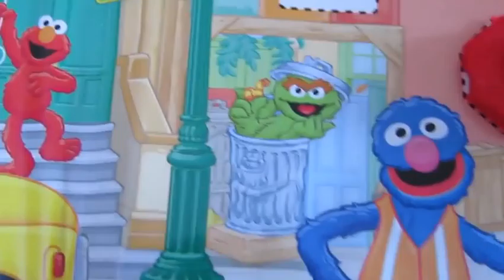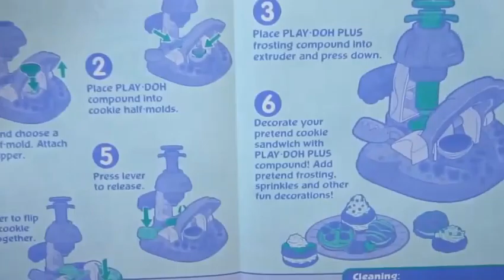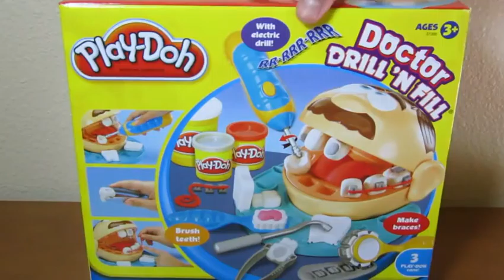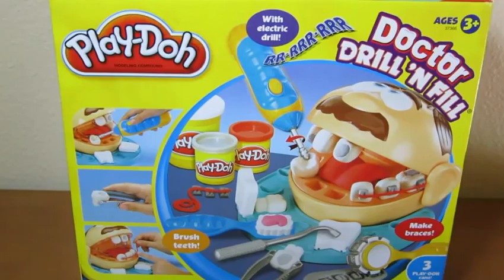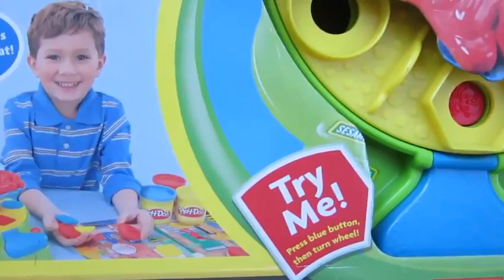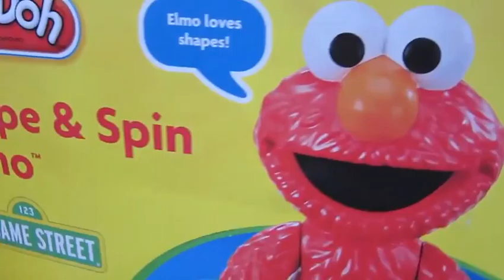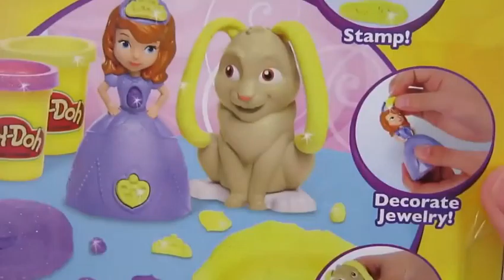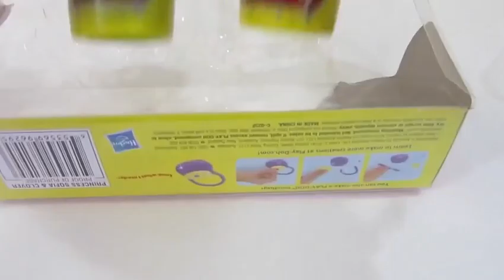BEST Super Giant Surprise Egg - Egg Toys Opening - Kinder Surprise Eggs Unboxing - Toysreview P7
This is video: "BEST Super Giant Surprise Egg - Egg Toys Opening - Kinder Surprise Eggs Unboxing - Toysreview P7"